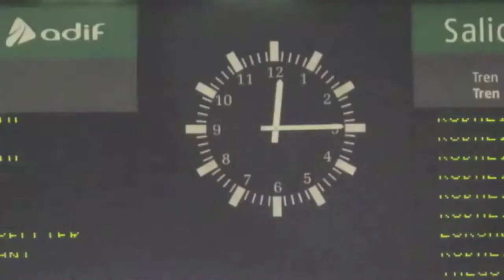ESTACIÓN DE FERROCARRIL MODERNISTA VALENCIA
CONSTRUIDA A PRINCIPIOS DEL SIGLO XX